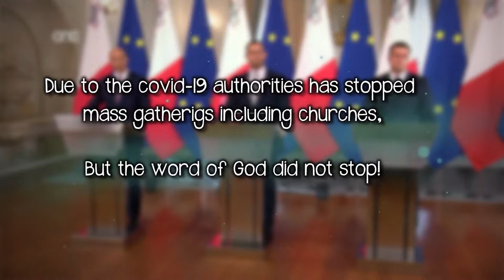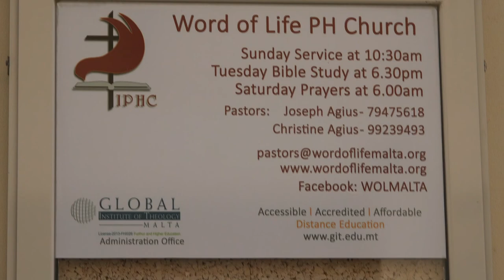29 11 2021